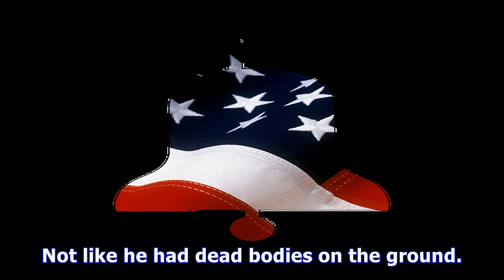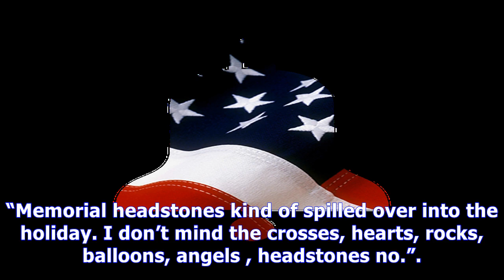Someone thought this vegas massacre halloween display was a good idea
A Halloween display — featuring a front yard full of tombstones, one for each of the victims in the Las Vegas massacre — was taken down Wednesday afte...